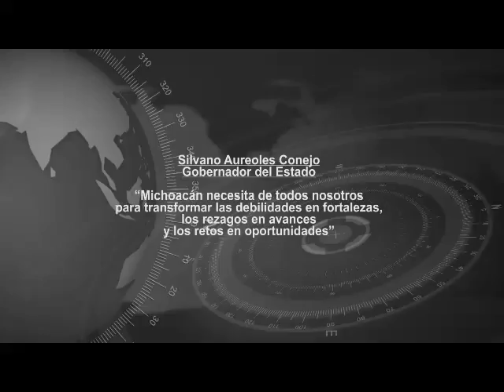Necesarios los esfuerzos corresponsables: Aureoles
*-Solamente con el esfuerzo corresponsable de la sociedad organizada y el gobierno es como se logrará el propósito superior de alcanzar el bienestar y prosperidad en Michoacán, dijo el gobernador Silvano Aureoles a empresarios y empresarias de distintos sectores productivos y económicos del estado en una reunión celebrada este miércoles en la Ciudad de Morelia.